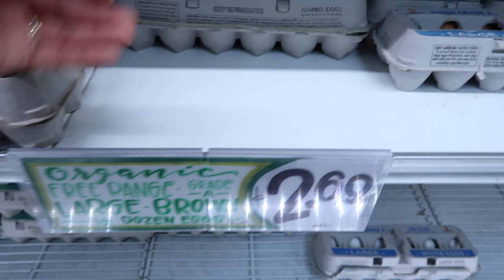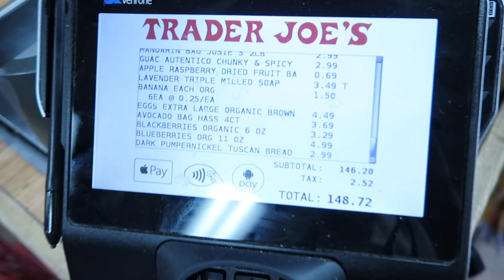What We Really Buy | Trader Joe's 2018 | Fly With Stella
Trader Joe's is one of our favorite grocery stores and when we go we stock up!  Flight Attendant life is rough but Bart and I are trying to eat a little more healthy (which can be hard in New York City)!  **Let us know your favorite things from the Joe's!